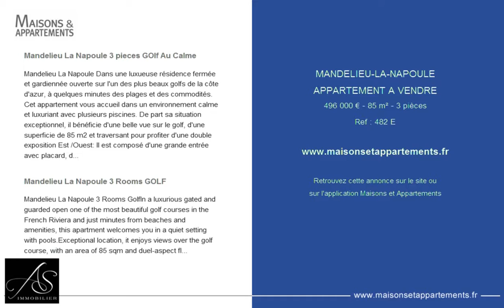MANDELIEU-LA-NAPOULE - APPARTEMENT A VENDRE - 496 000 € - 85 m² - 3 pièces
Référence : 482 E

Mandelieu La Napoule 3 pieces GOlf Au Calme
Mandelieu La Napoule Dans une luxueuse résidence fermée et gardiennée ouverte sur l'un des plus beaux golfs de la côte d'azur, à quelques minutes des plages et des commodités. Cet appartement vous accueil dans un environnement calme et luxuriant avec plusieurs piscines. De part sa situation exceptionnel, il bénéficie d'une belle vue sur le golf, d'une superficie de 85 m2 et traversant pour profiter d'une double exposition Est /Ouest: Il est composé d'une grande entrée avec placard, d'un vaste séjour de 30 m2 ouvert sur une profonde terrasse, 1 cuisine indépendante équipée ouverte sur le salon avec une verrière, un toilette invités. Le coin nuit propose deux grandes chambres avec terrasse, une salle de douche et un toilette attenant, une chambre masters de 18 m2 avec une salle de bains douche attenante. Ce bien est vendu avec un double garage et porte automatique en sous-sol avec un accès direct à l'appartement et une cave. Divers : Appartement bien agencé, climatisation réversible, stores et volets électriques, alarme, porte blindée et capitonnée, ravalement réalisé en 2018 .

Mandelieu La Napoule 3 Rooms GOLF
Mandelieu La Napoule 3 Rooms GolfIn a luxurious gated and guarded open one of the most beautiful golf courses in the French Riviera and just minutes from beaches and amenities, this apartment welcomes you in a quiet setting with pools.Exceptional location, it enjoys views over the golf course, with an area of 85 sqm and duel-aspect flat with aÂ  double exposure East / West, is composed of an entrance with closet, large living room of 29 sqm opening onto a beautifulÂ  terrace , 1 kitchen with access to the outdoors.Two bedrooms with large balconies and double closets, shower-room and adjoining toilet.Â Including a masters of 18 sqm facingÂ  west, adjoining bathroom with shower.This property is sold with a cellar and a double garage in the basement with direct access to the apartment.Â It is possible to park in front of the residence.Well appointed apartment, air conditioning reversible, blinds and electric shutters andÂ  alarm.

Cette annonce vous est proposée par l'agence AS IMMOBILIER